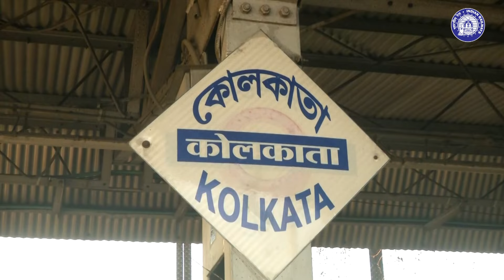Kolkata से Chhath Puja पर घर जा रहे रेल यात्रियों के लिए चलाई जा रही हैं Festival Special Trains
छठ महापर्व के अवसर पर पश्चिम बंगाल के कोलकाता रेलवे स्टेशन पर यात्रियों की भीड़ में अचानक भारी वृद्धि देखी गई, लेकिन भारतीय रेल की उत्कृष्ट योजना और तत्परता ने इसे कुशलतापूर्वक संभाला। इस वर्ष भारतीय रेल द्वारा 30 नवंबर तक 7600 से अधिक स्पेशल ट्रेनें चलाई जा रही हैं जो पिछले वर्ष की तुलना में 73% अधिक है। कोलकाता शहर के लोगों के लिए सियालदह, हावड़ा और कोलकाता टर्मिनल स्टेशन पर 100 से अधिक स्पेशल ट्रेनों का संचालन किया गया, जिससे लोगों को राहत मिली। स्टेशनों पर टिकट बुकिंग की सुविधा को बेहतर बनाने के लिए अतिरिक्त काउंटर खोले गए हैं, जिससे यात्रियों को टिकट खरीदने में आसानी हो।